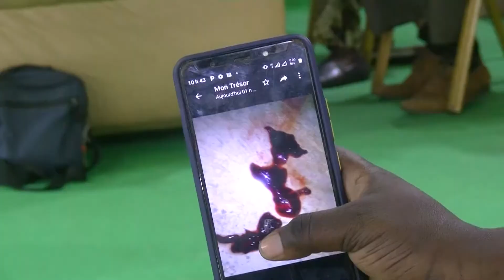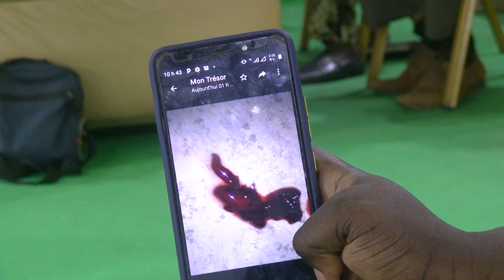TÉMOIGNAGE ||| FIBROMES ÉCLATÉS APRÈS 13 ANS DE SOUFFRANCES